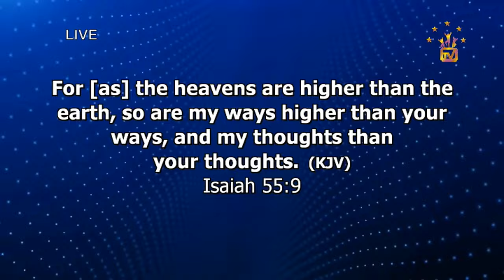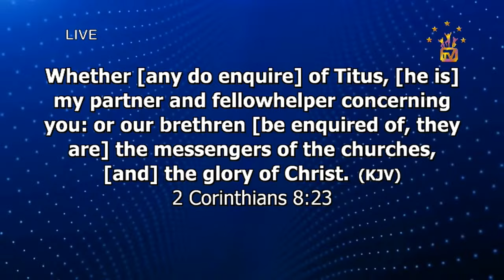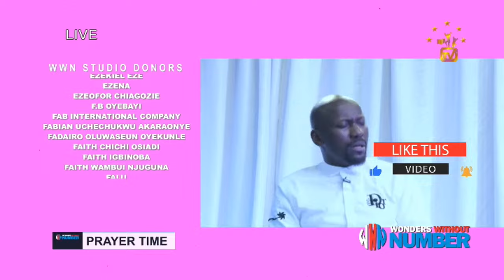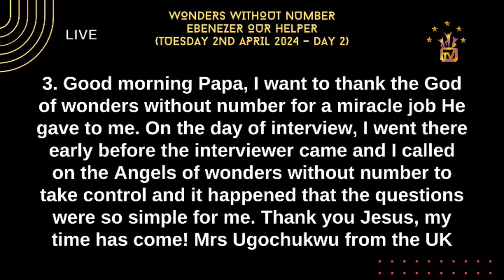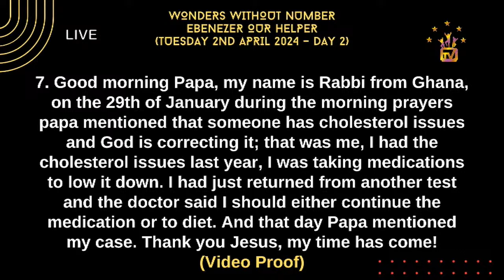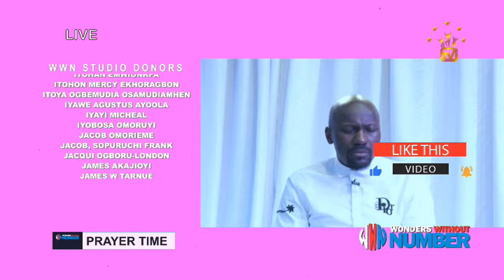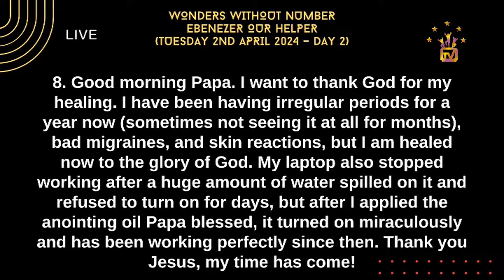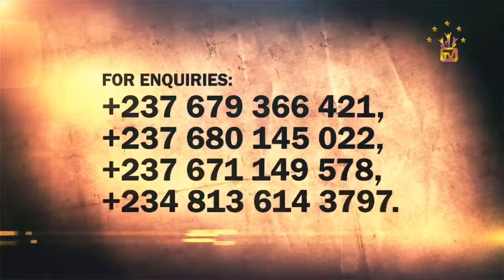Apostle Suleman LIVE:🔥EBENEZER OUR HELPER || WWN Day2 - April Edition || 2nd April , 2024